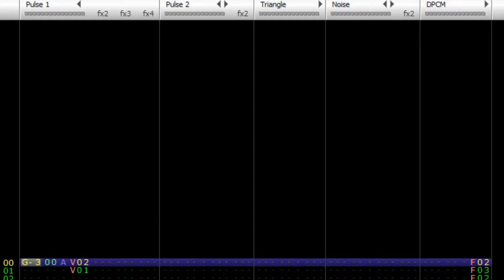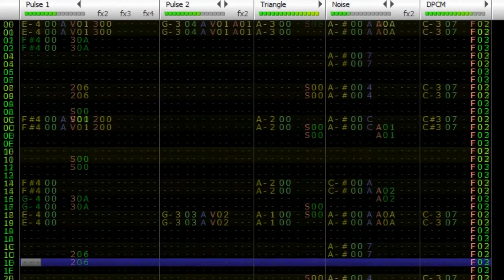Famitracker - Remilia Scarlet Theme (Septette for the Dead Princess) in a Major key (2A03)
another track for kayfaraday's pit boss, THIS TIME i had to rearrange a touhou song and ALSO make a melody that included every note thats not in the key ur workin with!! so since those things do not mesh well together i just made a solo where i did that lol.

this is remilia scarlet's theme from touhou but arranged HEAVILY LMAO